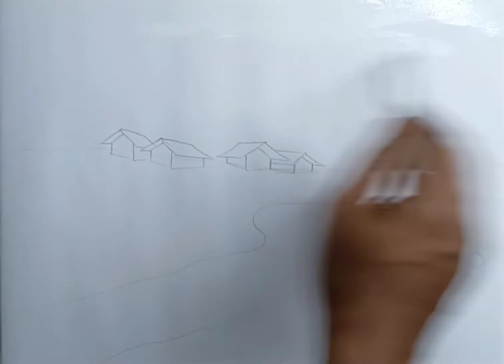How to draw scenery of River Side village/Simple village scenery drawing with watercolour#111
How to draw  scenery of River Side village/Simple village scenery drawing with Watercolour

"Barnali Art & Craft"

Need...
1) White paper
2) pencil
3) Eraser
4) Watercolor
Your questions.

1.How to river side village Scenery
2.How to draw beautiful river scenery
3.How to draw nature Scenery Painting
4.How to draw nature scenery with Watercolor
5.How to draw a Scenery of nature with Watercolor
6.How to draw simple scenery with Watercolor
7.Easy nature scenery drawing for beginners
8.Easy a beautiful Indian Village Scenery with Watercolor
9.How to draw sunset scenery step by step
10.Beautiful Indian Village Scenery drawing
11.Easy beautiful Indian Village Scenery drawing
12.Beautiful riverside scenery drawing
13.How to draw riverside scenery step by ste
14.Drawing idea for drawing competition
15.Landscape Drawing
16.How to draw beautiful village scenery
17. How to draw beautiful riverside scenery step by step
18.Beautiful riverside scenery drawing
19.Riverside scenery drawing easy
20.village scenery drawing
21.village scenery drawing with Watercolor
22.village scenery drawing very easy
23.Scenery drawing and colour
Scenery draw
24.How to draw scenery
25.scenery drawing with pencil
26.How to draw Indian scenery drawing
27.How to draw  easy Indian scenery drawing
28.How to draw lndian scenery drawing step by step
29.How to draw beautiful easy scenery drawing
 30.village scenery drawing
31.How to draw village scenery step by step
32.How to draw easy village scenery
33.Village scenery drawing with pencil
34.My village drawing
35.Scenery drawing
36.Drawing idea for drawing competition
 Drawing
37.How to draw paint water
38.Realistic painting tutorial
39.How to  paint realistic water
40.Water painting
41.Autumn landscape
42.Autumn painting

"Barnali & Art Craft"

 Sisir Naskar